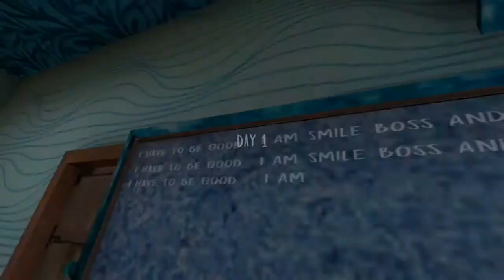Evil Nun In Ken Mode Full Gameplay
😎 Don't forget To click the nofication Bell

📽My Recoder📽
🌝Du Recorder🌝
🌝Az Recorder🌝
🌝Mobizen🌝

🔷🔷🔷THANKS FOR SUPPORT🔷🔷🔷 . YOU ARE THE BEST